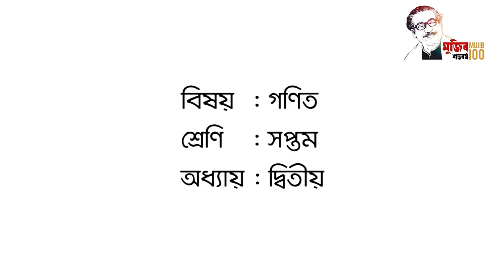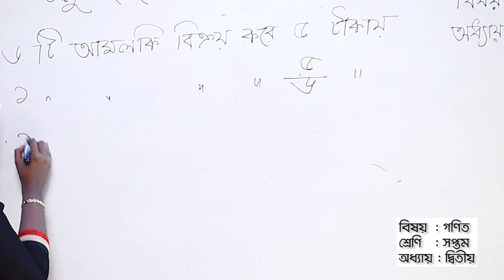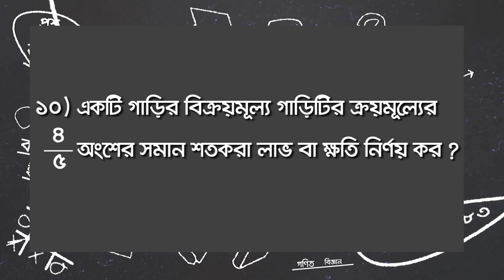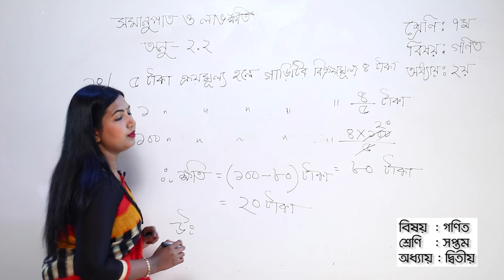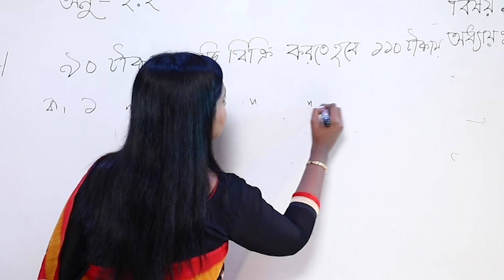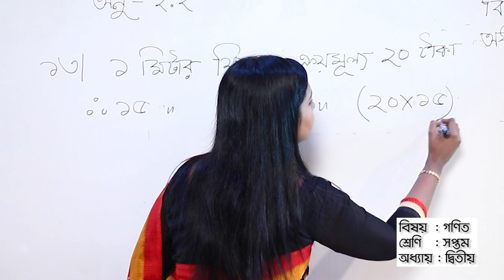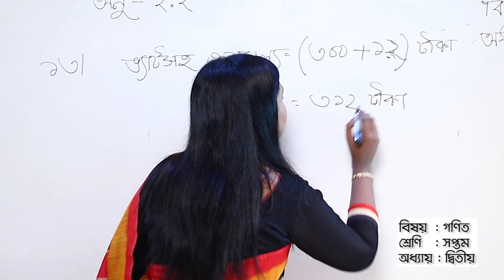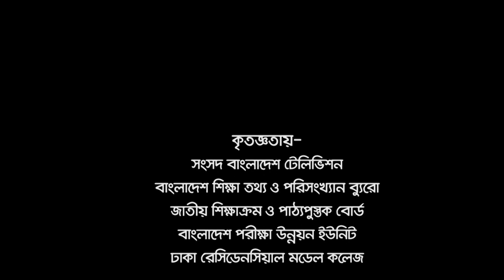সমানুপাত ও লাভ - ক্ষতি (পর্ব ৪) ।। গণিত ।। সপ্তম শ্রেণি ।। অধ্যায় ২য় ।। আমার ঘরে আমার স্কুল